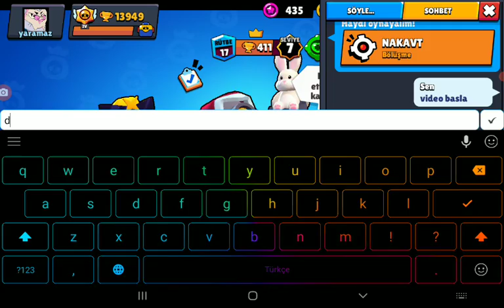Ekipke brawl stars kupa kasıyoz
Like abone = yeni video